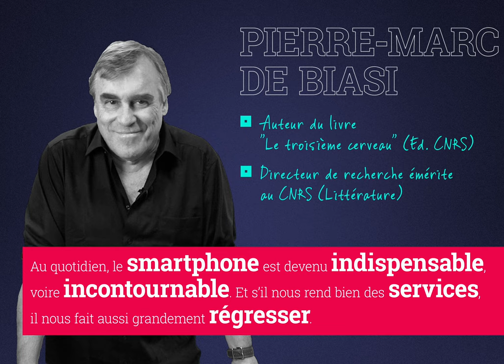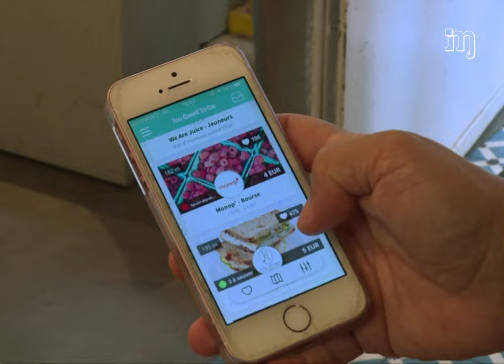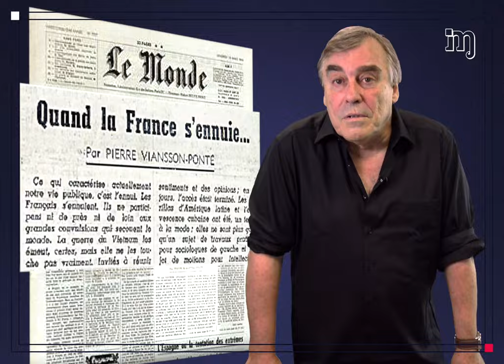Le smartphone : le nouveau cerveau de l'homme ? (MonkeyParleAvec Pierre-Marc de Biasi)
Et si le smartphone était vraiment en train de remplacer notre cerveau ? Pierre-Marc de Biasi nous explique comment il est devenu un prolongement de notre corps.